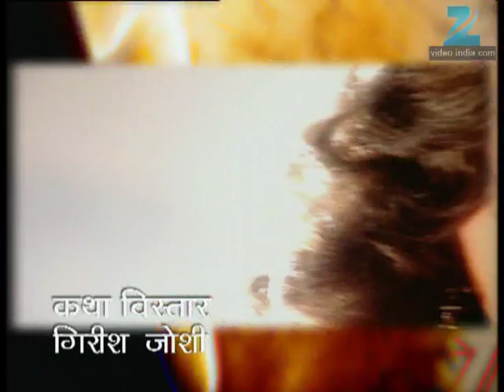Asambhav - Marathi Serial - Full Ep - 160 - Umesh Kamat, Urmila Kanetkar, - Zee Marathi